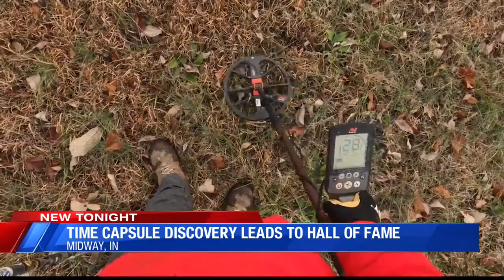Time Capsule Discovery Leads to Hall of Fame